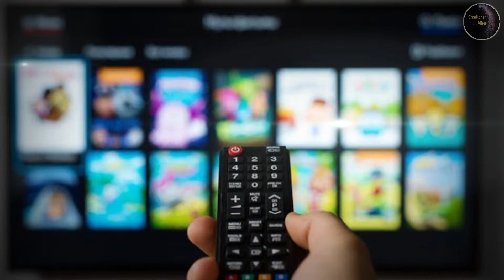Top 5 Best Hindi Web Series | ये नहीं देखा तो फिर क्या देखा | Top 5 Hindi Web Series of 2021 | 2022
Welcome to your channel : Creations Vibes

      Top 5  Best Hindi Web Series All Time

      Top 5 Best Hindi Web Series 2021 & 2022

1. TVF Pitchers (Mx player)

2. Kota Factory 1 & 2 (Netflix)

3. Asur (Voot select)

4. Mirzapur 1& 2 ( Amazon prime video)

5. Delhi Crime ( Netflix)

This video is only for Promotional and Entrainment use.

Important Note : All the video and  images is given in this video taken from the google and different source in social media .This is not mine. I m editing and mixing in my way.